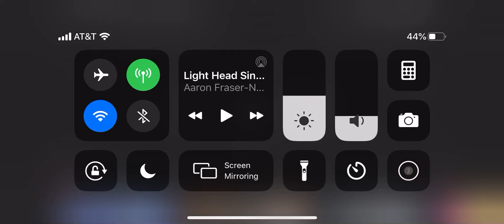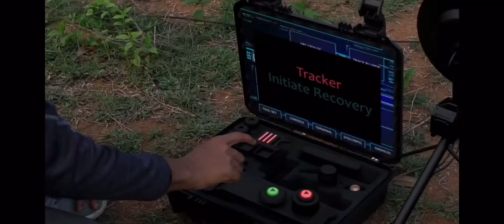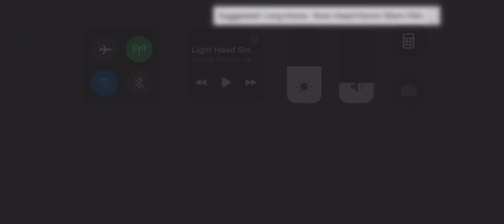Siren head Full movie